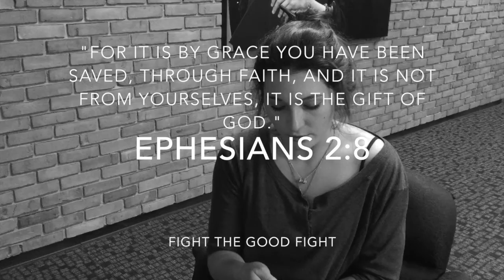Ten Second Testimony - Liv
Our friend Liv shares her faith testimony in about 10 seconds.

1 Timothy 6:12
"Fight the good fight of the faith. Take hold of the eternal life to which you were called when you made your good confession in the presence of many witnesses."